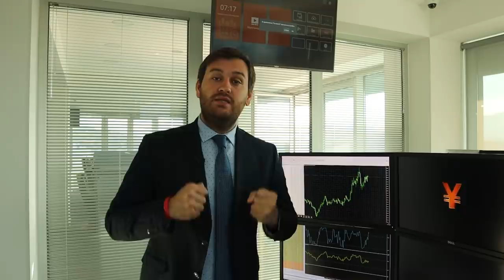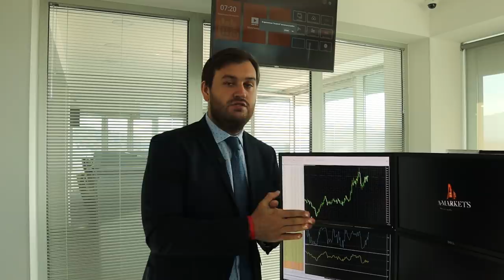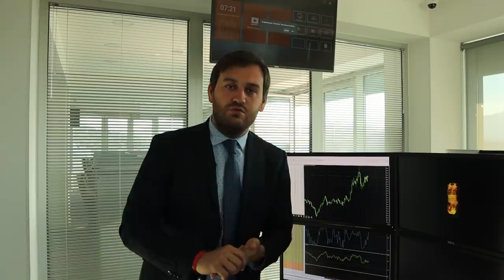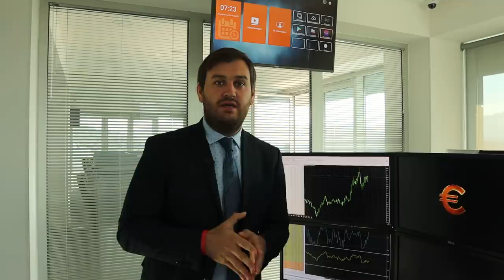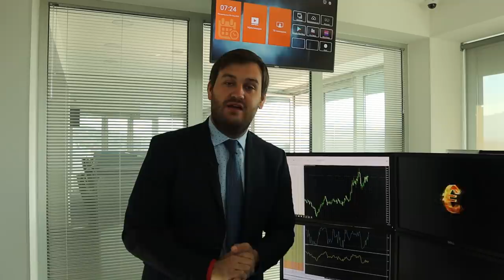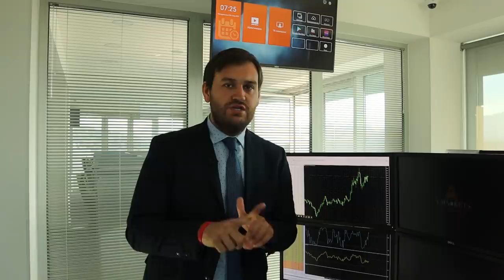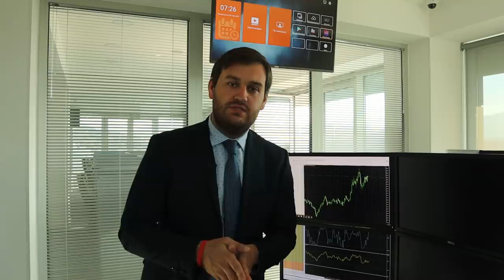Нефть снова снижается! | AMarkets